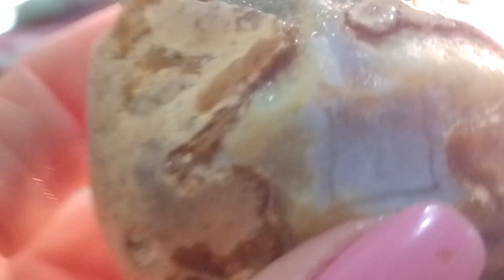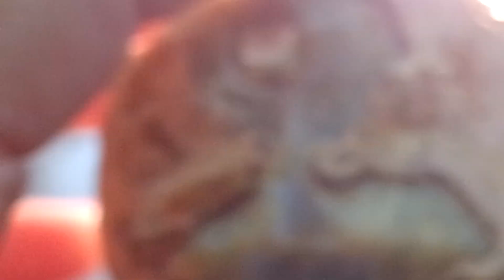Ágata# super# bonita#@alicia2671.❤❤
@Alice Flôres 1778instagram# escrevam_se no canal deixem seus comentários e 👍 fortalecendo e o canal crescer gratidão sempre.🙏🙏💕💕💕💕💕.